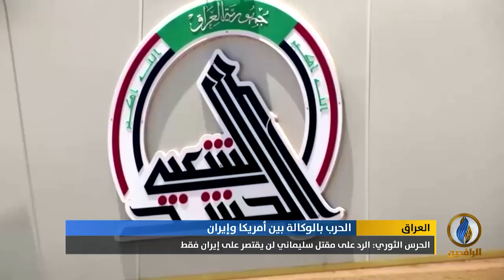تقرير | الحرس الثوري الإيراني: الرد على مقتل سليماني لن يقتصر على إيران فقط